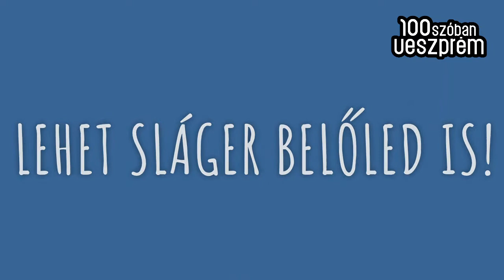100 HANGBAN PRIBOJSZKI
A 100 szóban Veszprém számára elfújt improvizáció.